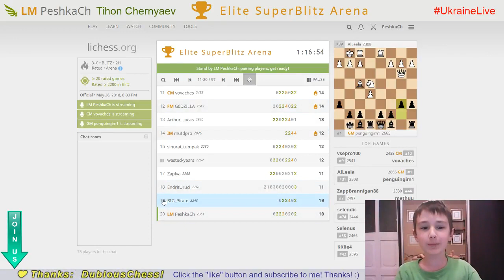Bright CHESS moments with FM of the 8 y.o. WORLD CHAMPION #21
Elite SuperBlitz Arena. 26/05/2018
LM PeshkaCh (2354) vs FM arnikka89 (2199)